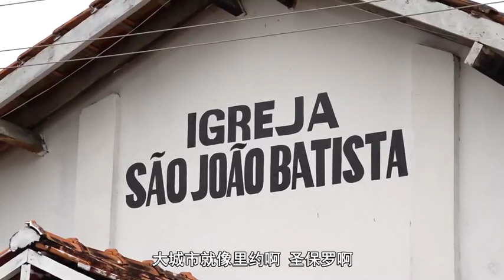A Journey into the Heart of the Jungle, Embark on a Journey to the Amazon Rainforest in Brazil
A Journey into the Heart of the Jungle, Embark on a Journey to the Amazon Rainforest in Brazil , A Visual Tour of the World's Most Diverse Ecosystem

Hello this is little Masisi,
Welcome you all to my travelling life experience .
My hailing is from Beijing, China, but my fore-fathers are from Uzbekistan. I am a doctorate student and world traveler as well. I love to explore different cultures , traditions and societies of the world around. As i am a research student, so its also part of my research work to stay in touch with cultures and societies around.
We all can travel the world together and will uncover many hidden secrets in there.
So, lets travel the world together and enjoy.
At the end but not the least , your valuable suggestions are more valuable to our team. Do suggest us your viewpoints and we will try to cover them accordingly.